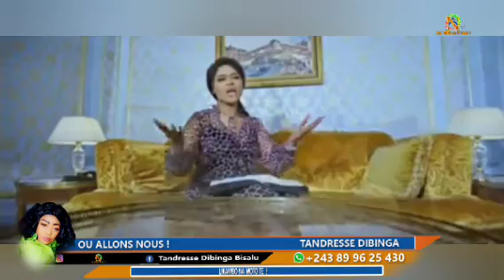YA SERGE NIEMBO NA BOYI BA PROBLÈME EH EPUIS POURQUOI LISA AKONDI MAKASI BOYE NZALA EKOTI NA BUREAU